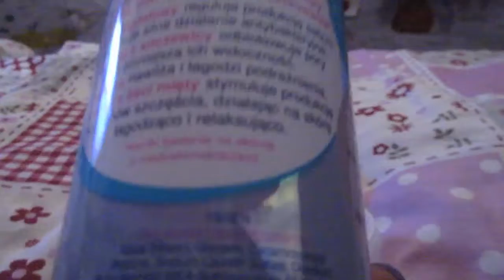1213=skończone pude i piank